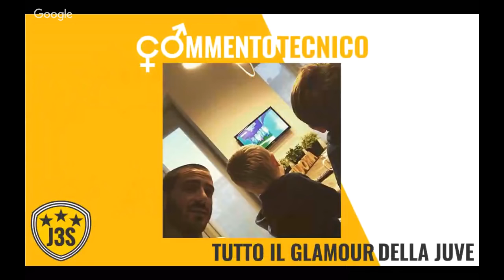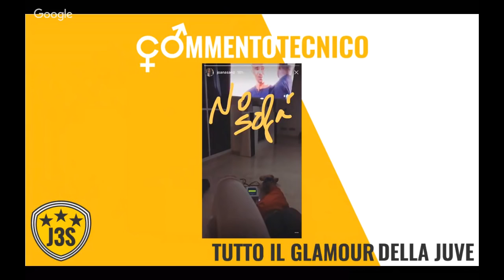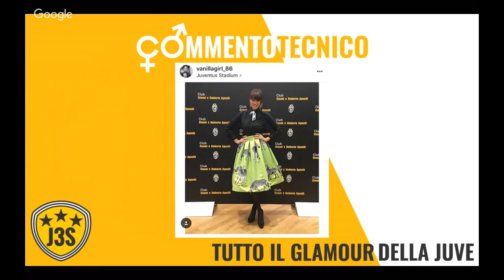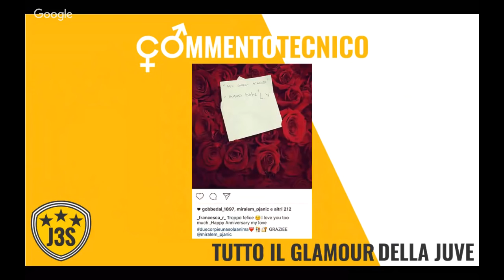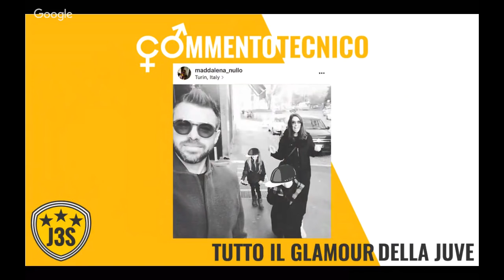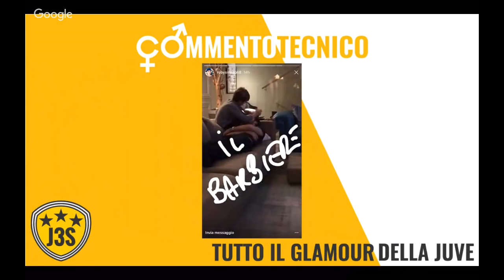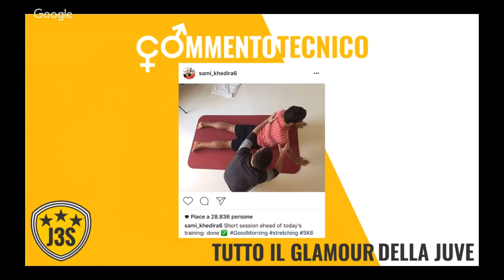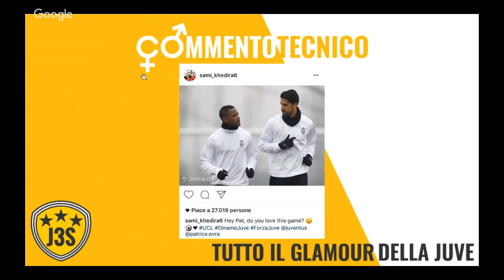HL JuTalk #14 (5/12/2016) - commentotecnico di Lucia Riggi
La nostra rubrica sul lato glamour della Juve a cura di Lucia Riggi.